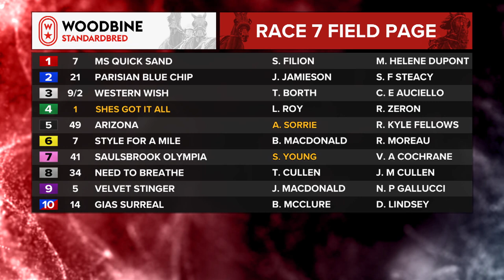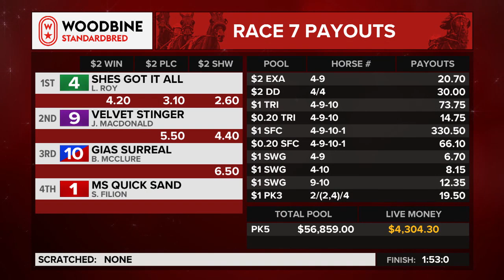Mohawk, Sbred, December 8, 2023 Race 7